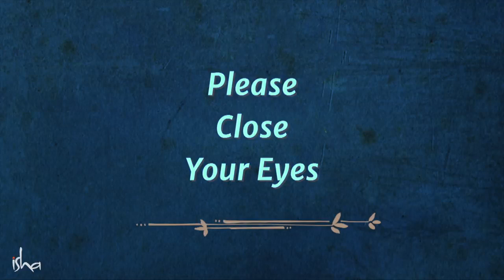Infinity Guided Meditation From Sadhguru 13 mins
The Infinity Guided Meditation is designed by Sadhguru to bring stability and balance to one's energies. It opens up the possibility for one to experience boundlessness.